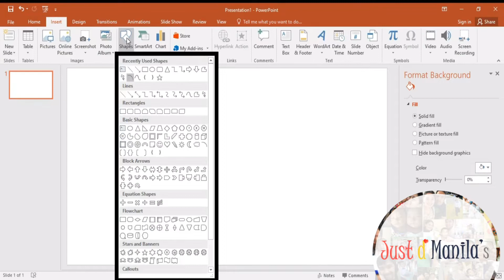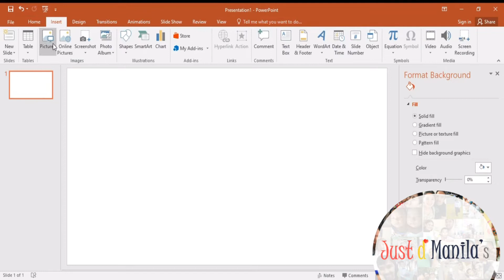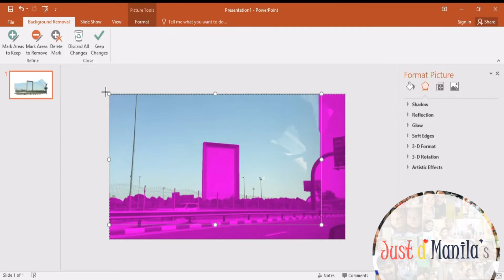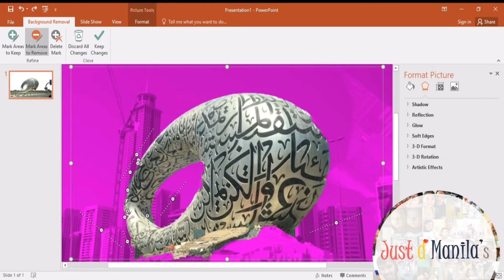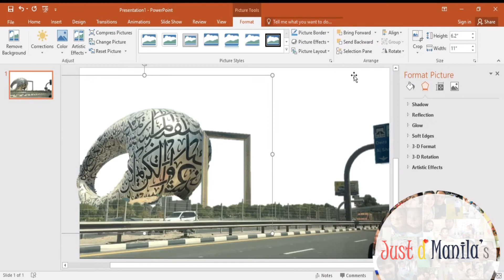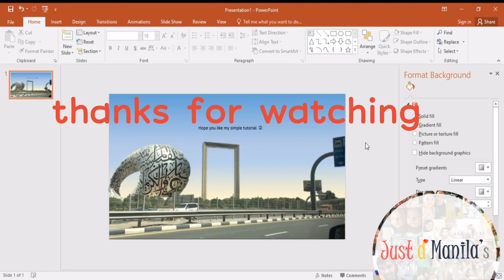PowerPoint remove picture background | How to remove background using PowerPoint?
Mommy will share to you how to remove background from your picture using powerpoint. This can be very useful in making your YouTube thumbnails.